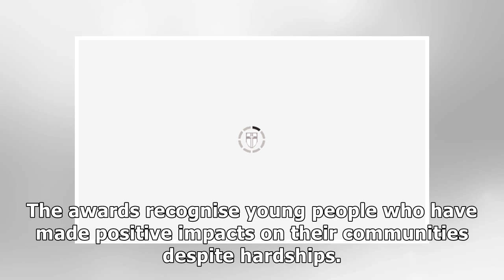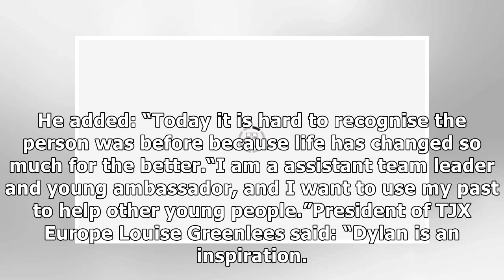Prince Charles shock: Royal in BIZARRE encounter at Prince Trust awards - 'We're RELATED'